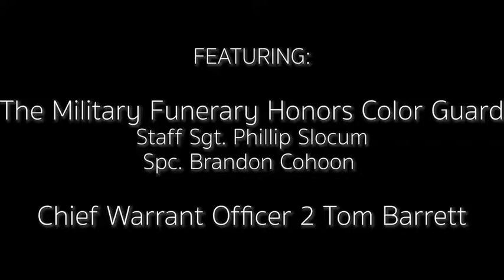Veterans attend State of Michigan 100th Legislature Swearing-In Ceremony of Senate Me (2019) 🇺🇸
🔴 [Author]:
Video by Spc. Samantha Hall

🔴 [Location]:
Lansing, Mi, United States

🔴 [Description]:
Michigan’s 100th legislature swearing-in ceremony of senate members occurred on January 9, 2018 in the state capitol, touting veteran representation in those participating in the ceremony and among the senators themselves.

🔴 [Tags]:
Senate, Michigan air national guard, Lansing, oath of office, Michigan national guard, Michigan army national guard, capitol building, Michigan state capitol, Senator Tom Barrett

🔴 [VIRIN]:
190110-Z-SD713-719